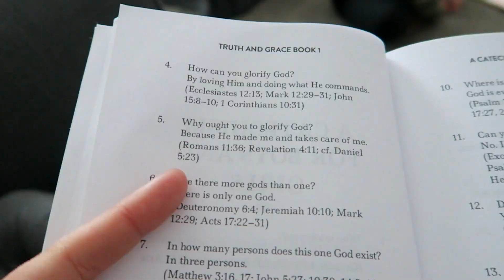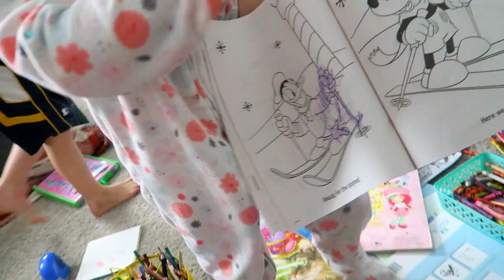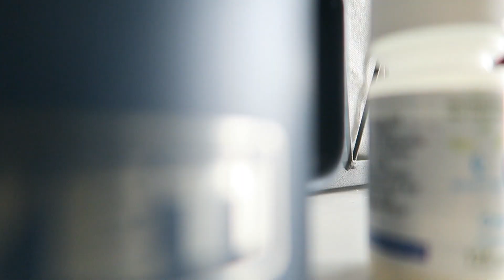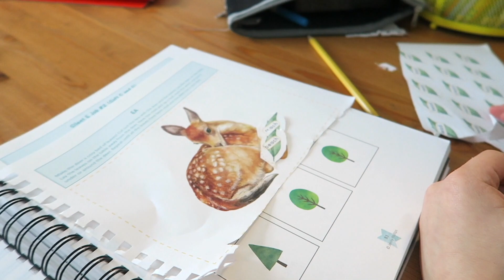DAY IN THE LIFE MOM OF 5 | HOMESCHOOLING WITH A NEWBORN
Today's video is a realistic look at homeschooling with 5 kids on a cozy winter day in our life. I have a newborn infant baby, preschool, kindergarten, 2nd grade, and third grader, and we are a Christian homeschooling family. I often get asked what homeschooling with a baby looks like, so I thought I would share what it really looks like for our family as a day in the life. It's pretty chaotic, but I love our large family homeschool routine and I know that this is just such a short season. For us, the benefits of homeschooling my kids outweighs the work that it takes some days. Do you have any tips for homeschooling with a newborn or homeschooling with a toddler?

SHE IS SHARING HER HOMESCHOOL DAY IN THE LIFE AS WELL!

Mentioned:
Amazon preschool toddler sorting game mentioned

Daily Affirmations free printable that I created (please do not redistribute without my permission)